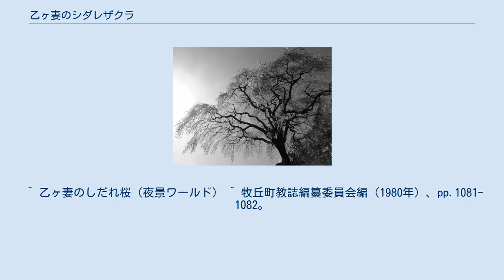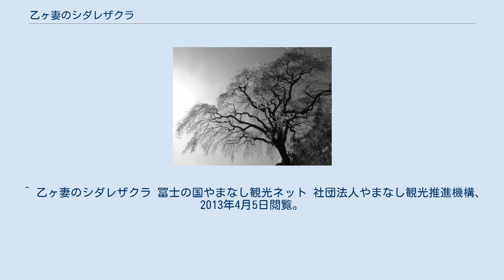乙ヶ妻のシダレザクラ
乙ヶ妻のシダレザクラ（2013年4月4日撮影） 乙ヶ妻のシダレザクラ（おっかづまのシダレザクラ）は、山梨県山梨市牧丘町室伏（むろふし）乙ヶ妻地区に生育するシダレザクラの巨木である。
 このサクラは、甲府盆地北東端、笛吹川水系支流琴川左岸の小高い丘の中腹に生育しており、眼下に甲府盆地、遠く御坂山地、富士山を望む。
 甲府盆地から埼玉県秩父市方面へ向かう国道140号（通称雁坂みち）千野々宮交差点から、山梨県道210号杣口塩山線（通称クリスタルライン）を乙女高原方向に登って行くと、琴川の谷間を挟んだ右（北東）側の山腹に1本のシダレザクラの巨木が見えてくる。
この木が乙ヶ妻のシダレザクラである。
 乙ヶ妻集落の民家の間を抜けた小高い草地の丘は、地元では「山の上」と呼んでおり、その頂部（標高約680メートル）に生育する乙ヶ妻のシダレザクラは、根回り4.6メートル、目通り3.8メートル、樹高8.7メートル、枝張りは東西に8.5メートル、南北に8メートルに達する巨大なもので、推定樹齢は約150年-200年ほどであり、1976年（昭和51年）3月30日に、当時の牧丘町によって町の天然記念物に指定され、今日では合併後の山梨市の天然記念物となっている。
なおこのサクラを含めた一帯は同地に在住する個人の所有地であるが、一般に開放されており自由に見学することができる。
開花期は例年4月上旬から中旬で、近年では夜間のライトアップも行われている。
この高台には秋葉さん、天神宮などの祠があり、乙ヶ妻の住民はこの広場で花見の宴会を行う。
 乙ヶ妻のシダレザクラのある旧牧丘町は、総面積のおよそ80パーセントが山地で占められ、古くから人々の住む平地、丘陵地は笛吹川およびその支流の中小河川に沿った限られた位置に集落が発達した。
乙ヶ妻はいわゆる字名であり、今日の住居表示では山梨市牧丘町室伏に含まれる。
乙ヶ妻（おっかづま）の地名表記は古くは『甲斐国志』に旧室伏村、奥勝間（おっかっま）と記載されており、今日の乙ヶ妻は奥勝間から変化した当て字と考えられている。
勝間とは、家の奥隅にある部屋のことで、琴川上流部に位置する地形的なものから「奥地にある勝間」との意味合いから、奥勝間と呼ばれるようになった地名と考えられている。
 乙ヶ妻の シダレザクラ 甲府 乙ヶ妻のシダレザクラの位置 JR中央本線塩山駅より甲州市市民バス「西沢渓谷線・窪平線」に乗車→「窪平」バス停で乗り換え 「窪平」バス停より山梨市営バス「牧丘循環線（杣口方面）」に乗車→「中牧神社」或いは「乙ヶ妻入口」バス停で下車（徒歩約15分） ^ a b 村松（1996年）、pp.126-127。
 ^ 牧丘町教育委員会編（1976年）、p.13。
 ^ a b 牧丘町教育委員会編（1989年）、p.18。
 ^ 乙ヶ妻のしだれ桜 山梨市役所ホームページ、2013年4月5日閲覧。
 ^ 乙ヶ妻のしだれ桜（夜景ワールド） ^ 牧丘町教誌編纂委員会編（1980年）、pp.1081-1082。
 ^ 牧丘町教誌編纂委員会編（1980年）、p.553。
 ^ 牧丘町教誌編纂委員会編（1980年）、pp.573-574。
 ^ 詳細は「甲州市：バス時刻表」を参照。
 ^ 詳細は「山梨市：市営バス」を参照。
 ^ 乙ヶ妻のシダレザクラ 冨士の国やまなし観光ネット 社団法人やまなし観光推進機構、2013年4月5日閲覧。